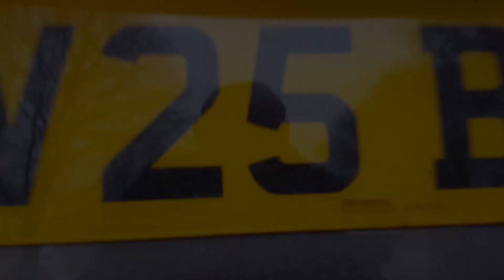R35 GTR videoed with a DJI Osmo Mobile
R35 GTR in Worcestershire